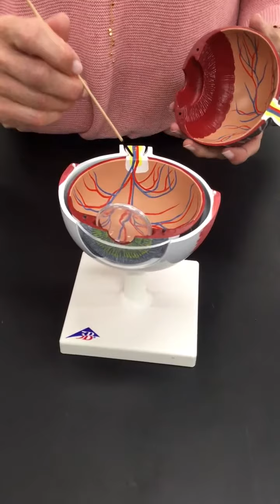Basic anatomy of the human eye